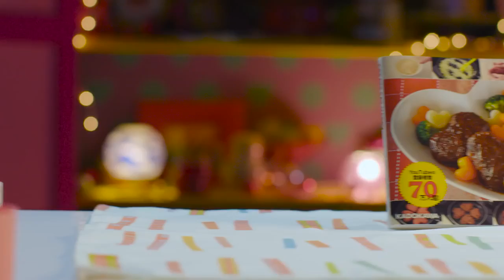My COOKBOOK available WORLDWIDE on Amazon レシピ本発売中!!! - OCHIKERON - CREATE EAT HAPPY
♥My COOKBOOK available WORLDWIDE レシピ本もよろしくね♥

How to Order My Cookbook from Amazon Japan:

YES! the book is in English! I posted a sample image here:

My COOKBOOK Launch Party on 11/27 レシピ本出版記念パーティー

♥Utensils I use in my videos♥

♥Original T-SHIRTS♥